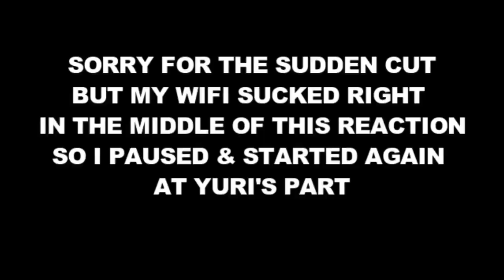Soshiversary D1: SNSD - Into The New World Debut Stage Music Core REACTION | GG's 13th Anniversary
In two weeks from now Girls' Generation will celebrate their 13th anniversary, so to honour their career I will react to a video from each year of their career leading up to August 5th! Today we start the Soshiversary with one of their debut stages for Into The New World on Music Core!